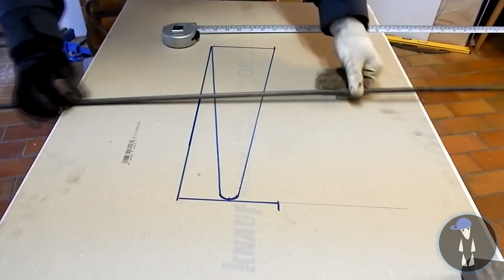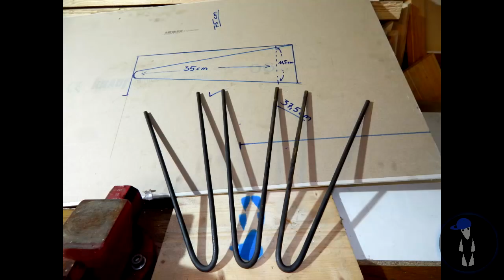DIY STOOL / without machines / super simple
How to make a super simple STOOL without machines in your own garage.
costs: under 10€
Hocker aus Kirchholz und Metallstreben.